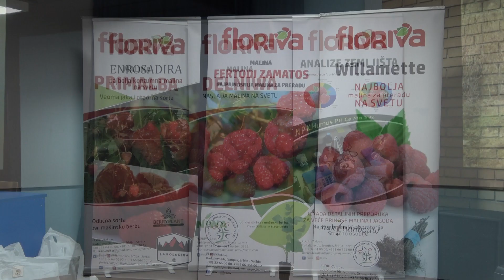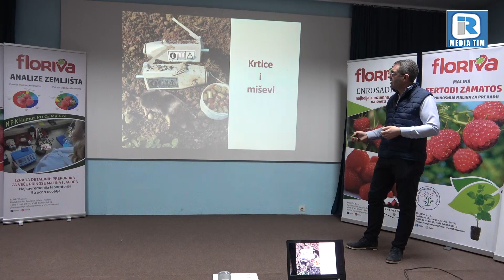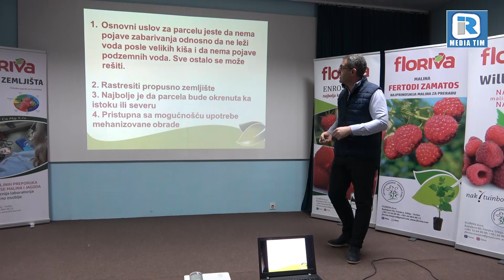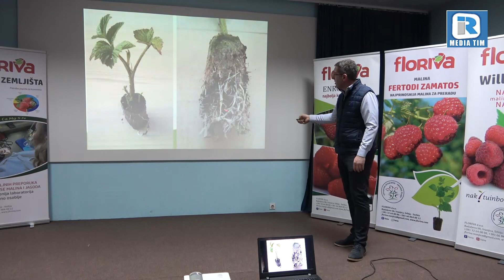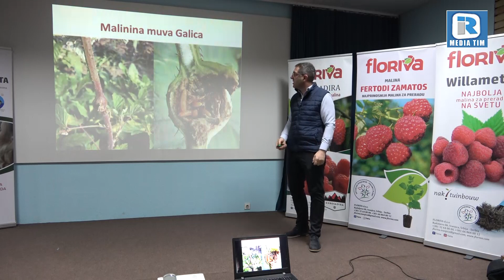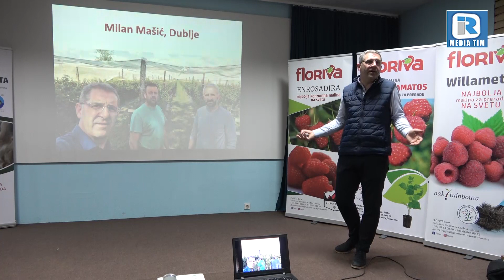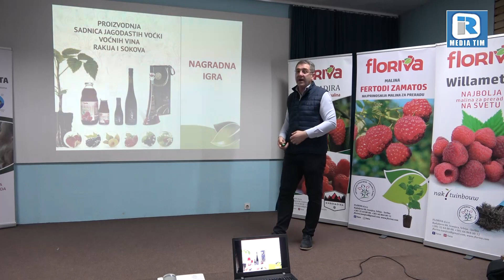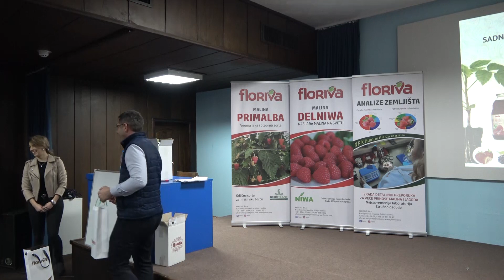Aktuelnosti u proizvodnji malina sezona 2022 Floriva Ivanjica